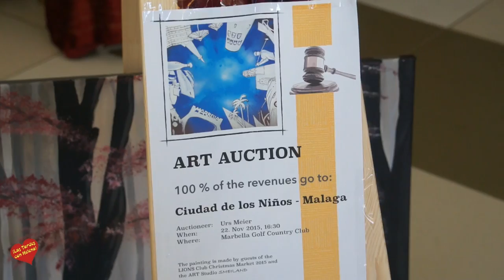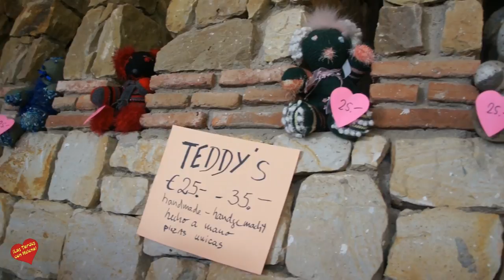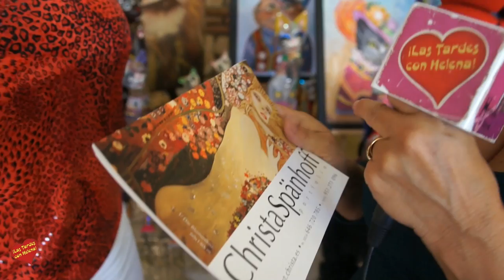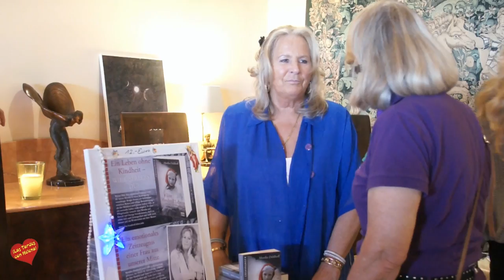Bazar Navideño Club de Leones Lengua Alemana